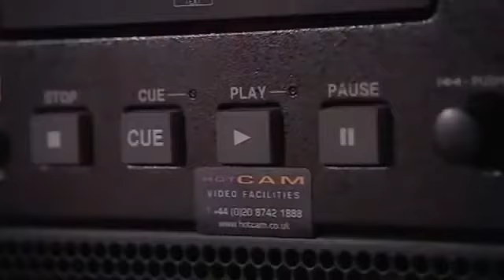MOST VIEWED Child Singer Act on Britain's Got Talent (Talented kids got talent)